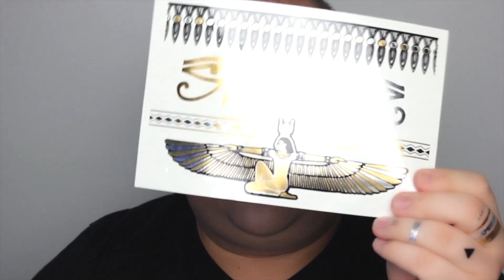Favoris Août 2014 | jeanfrancoiscd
☆☆☆PRODUITS MENTIONNÉS☆☆☆

Luxie Luxe - Kit de 12 Pinceaux Rose Gold ($110)

The Body Shop - Vitamin E Aqua Boost Sorbet ($20)

The Body Shop - Sérume à l'huile de vitamine E pour nuit ($28)

Anastasia Beverly Hills - Nouvelle teintes de contour et highlight ($14 chacun ou $40 pour 6 teintes + palette gratuite)